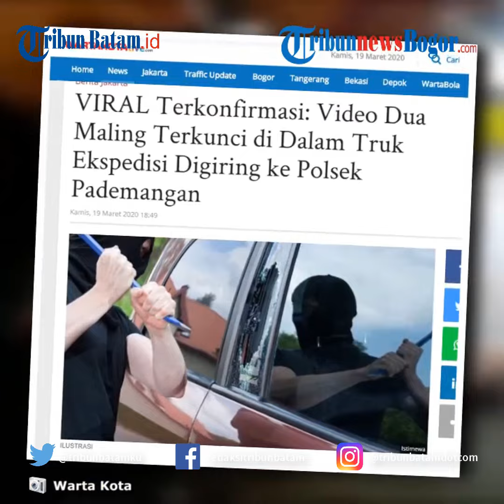VIRAL Dua Maling Terkunci dalam Truk Digiring ke Polsek Pademangan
TRIBUNBATAM.id - Video oleh akun Instagram @_infocegatansolo tersebut memperlihatkan dua orang pemuda keluar dari dalam truk ekspedisi berwarna oranye.

Kedua pria itu dikunci dari luar boks dan baru dikeluarkan setibanya di Mapolsek Pademangan dengan wajah penuh kebingungan.

Kanit Reskrim Polsek Pademangan AKP Muhammad Fajar membenarkan video peristiwa yang viral tersebut.

Menurutnya insiden tersebut terjadi di Jalan Mangga Dua Raya, Pademangan, Jakarta Utara satu minggu yang lalu.